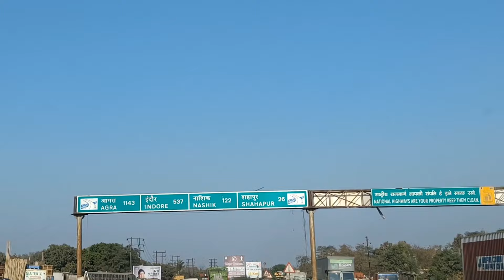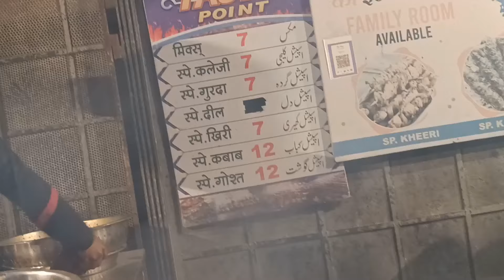Road trip Mumbai to dhule & malegao ka khana bhot tasty 🤩